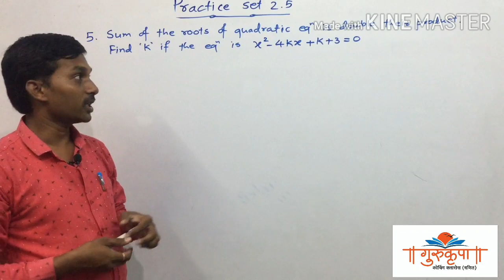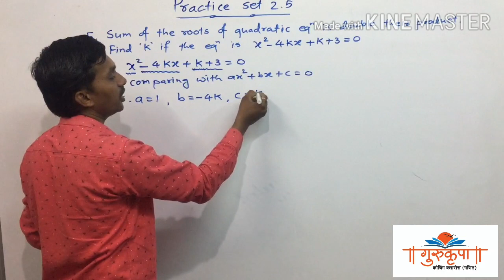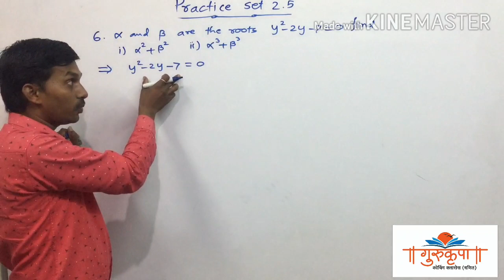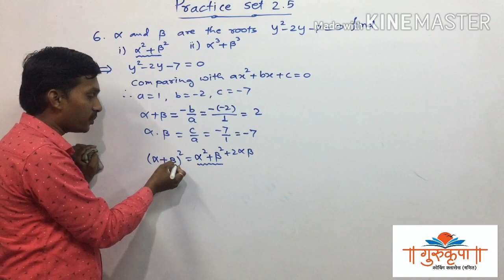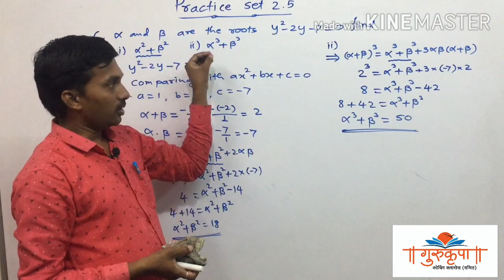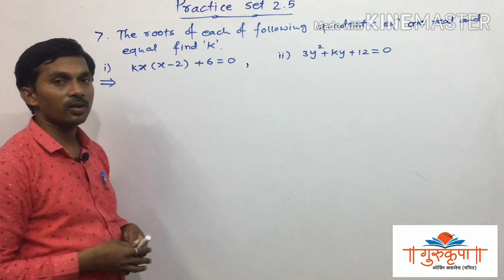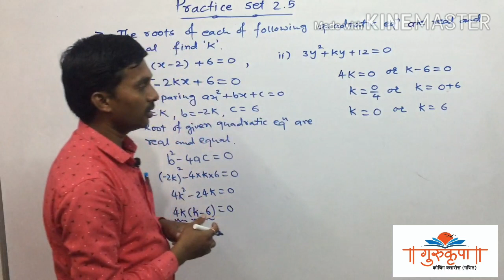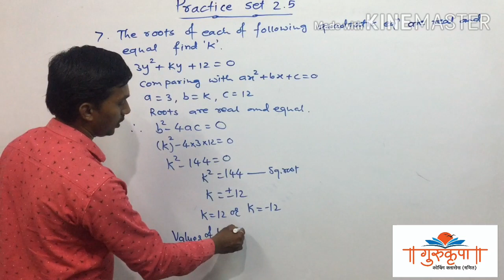Quadratic equations Practice set 2.5|Class 10 MH board New syllabus |Part10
Here we solved examples based on
Nature of the roots of Quadratic equations
Relationship between the roots and co-efficient of Quadratic equations
To obtain Quadratic equation if the roots are given